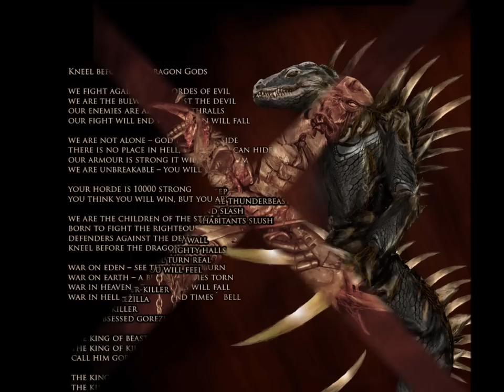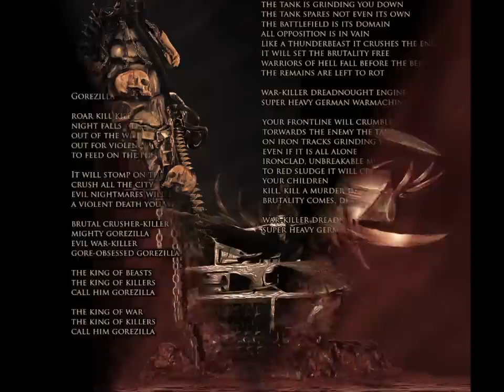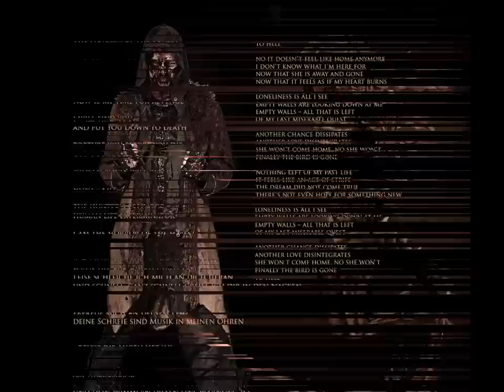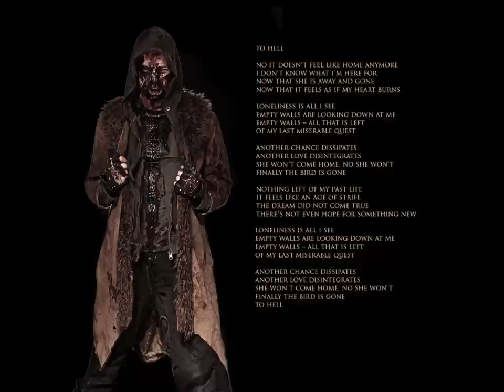DEBAUCHERY - Ironclad Declaration Of War (Song Stream)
"Ironclad Declaration Of War" is featured on DEBAUCHERY's album "F**k Humanity", released in 2015 via Massacre Records.